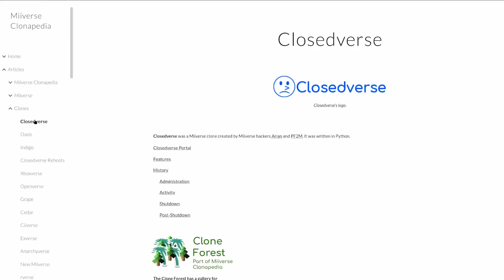Cirnoverse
happy cirno day & closedverse day
bgm is cirno.it by Maris